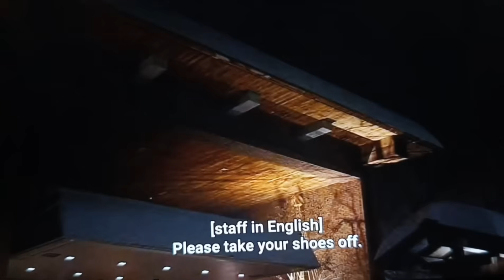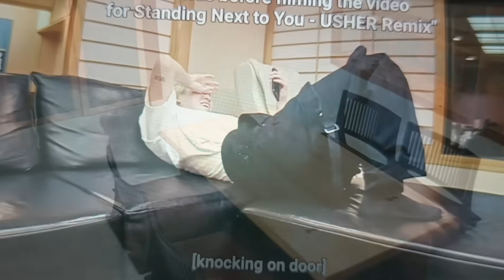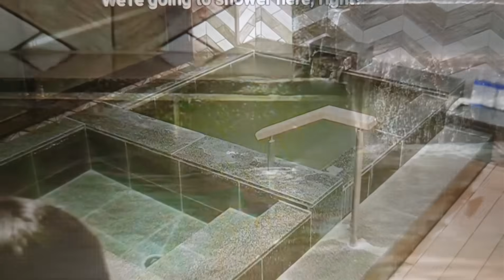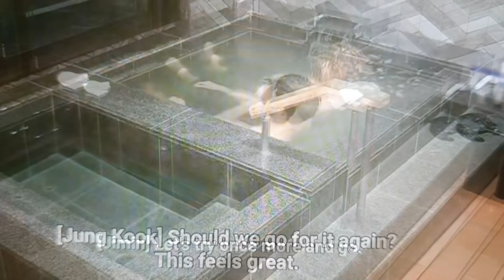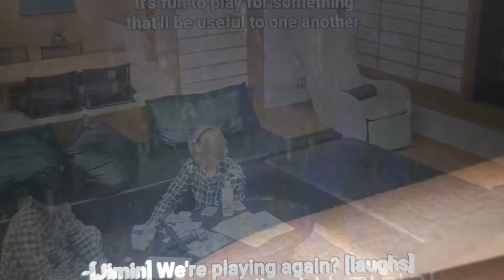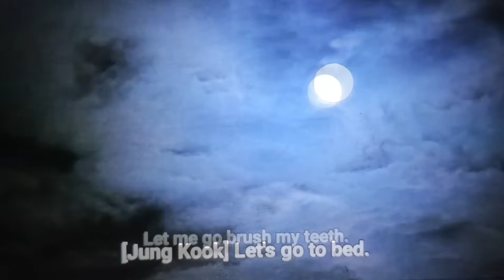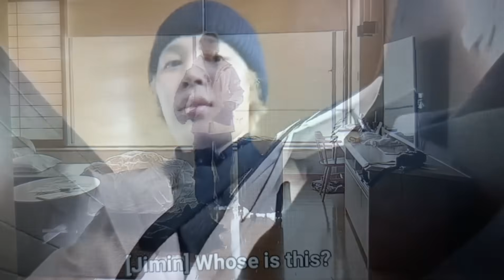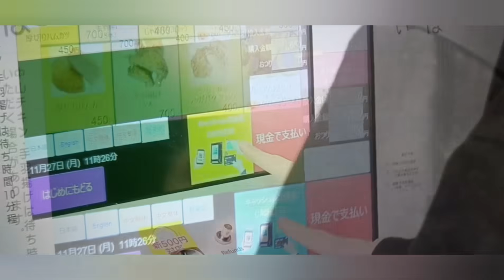Are you Sure Episod 7 Full Video Explain In HINDI | Areyousurejiminjungkook